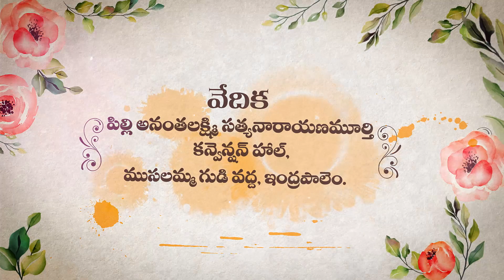Keerthana Priya HalfSaree Invitaion